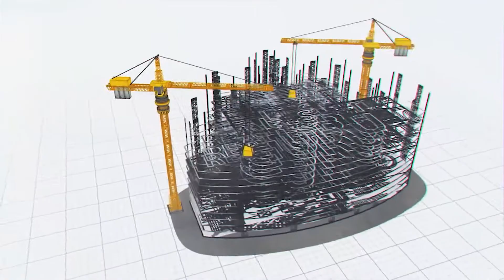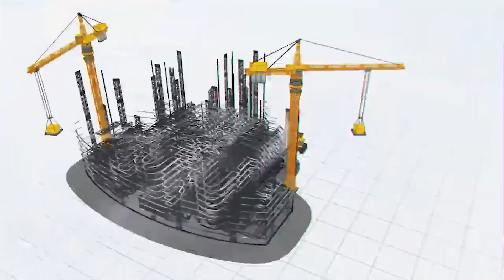Showcase your property/house the right way with RMS measurements , Photography and 3d house tour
Showcase your property/house the right way-

Special Episode on-

RMS measurements ,
Photography and  3 D tour of apartment.